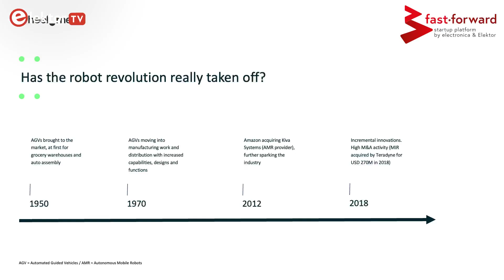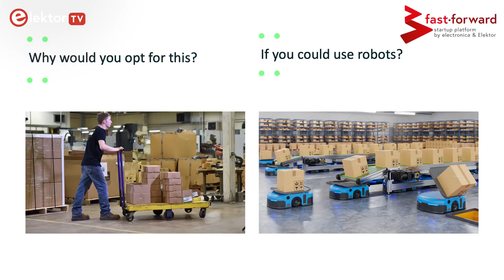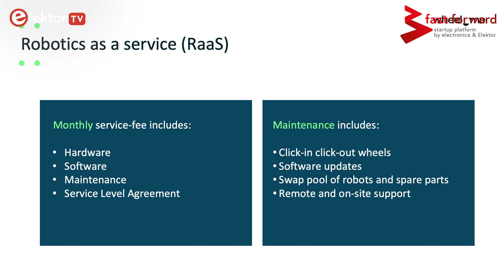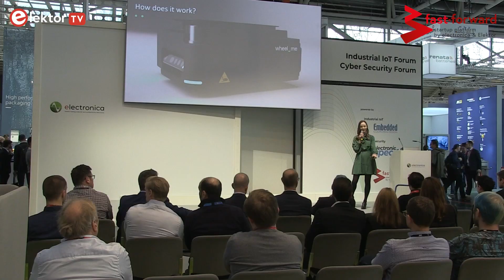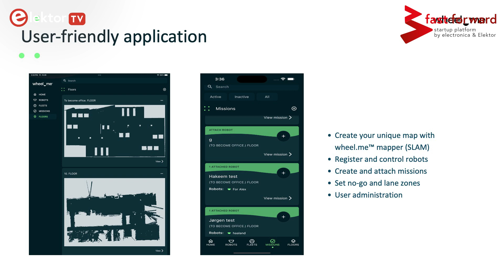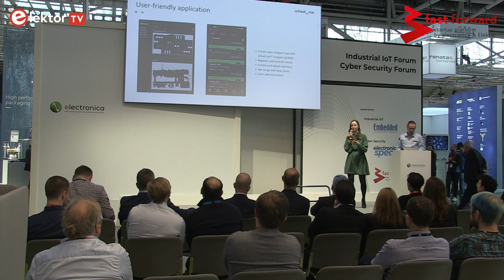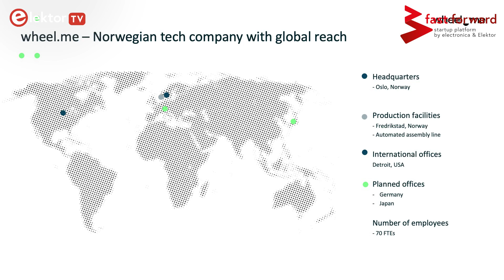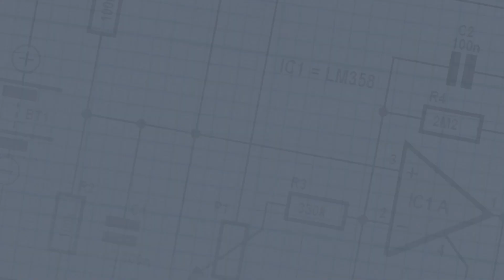Wheel.me pitch at the electronica fast forward powered by Elektor 2022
Winner of the 1st Prize of the electronica fast forward 2022 - powered by Elektor.
@wheelme257  is the world’s first autonomous wheel comprises a robotic component, indoor navigation technology and data analytics, enabling you to make everything and anything move effortlessly.

About electronica fast forward:
electronica fast forward - powered by Elektor: A Competition with a Big Reward. Startups were selected to showcase their cutting-edge technology and vision to the world on a big part of the 273 m² booth. The showcase was paired with a forum featuring extraordinary speakers, providing a once-in-a-lifetime opportunity. And as a cherry on top, 3 winning startups received a share of the generous €150,000 marketing budget.